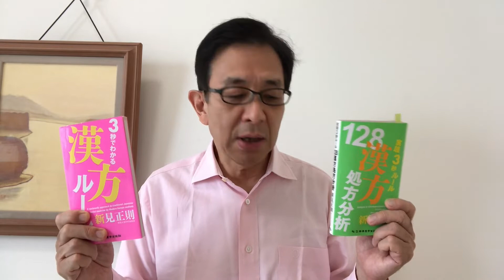【漢方.JP】安中散5〜実践3秒ルール 128漢方処方分析【新見正則が解説】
「実践3秒ルール 128漢方処方分析」安中散5の解説です。医師の方が臨床の現場で使いやすいように、知識と実践をなるべくわかりやすくお話しします。

参考書籍
実践3秒ルール 128漢方処方分析 (3秒でわかる漢方ルール)